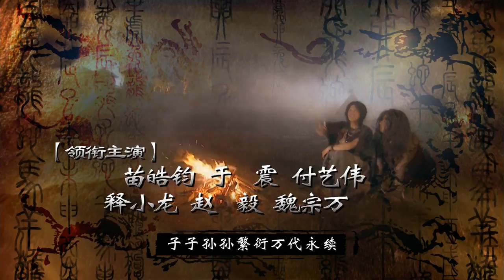Old Default 2011 Ep11 1 001